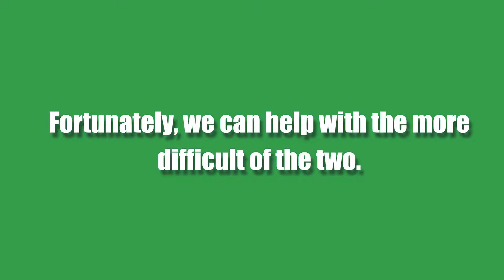NDCL Lions 2016 Football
NDCL's Ryan LaBanc, Harrison Richardson and Mike Varcelli talk about this year's Lions football team.